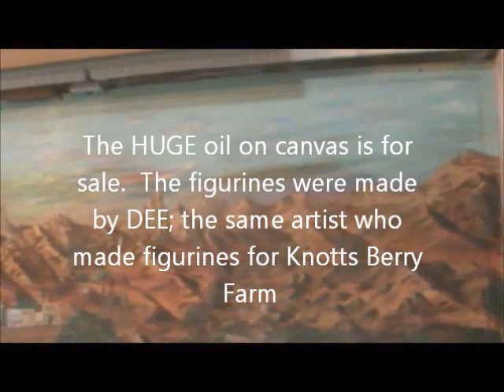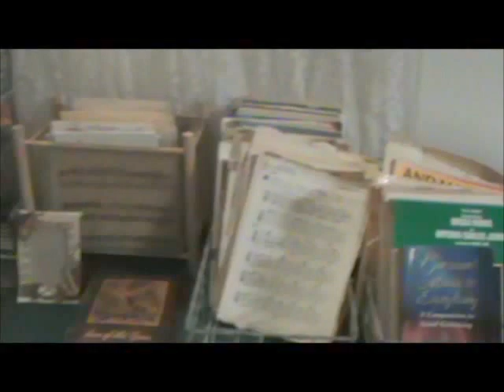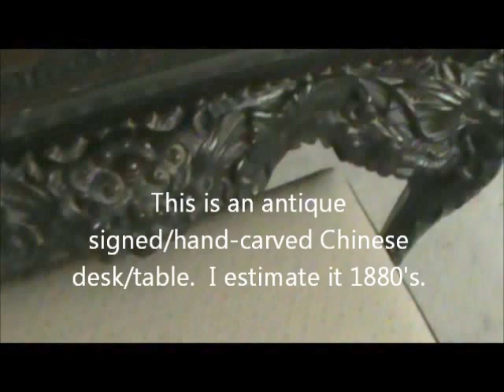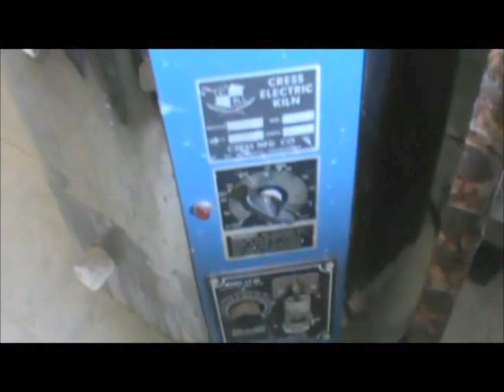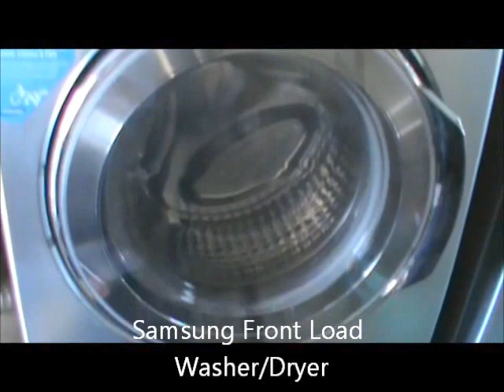Treasures in the Desert Estate Sale June 28-29 & July 5 2014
Las Vegas Estate Sales, LLC brings you another quality estate sale "Treasures in the Desert". Antiques, vintage items, and collectibles including a Roland AT-900 Organ!